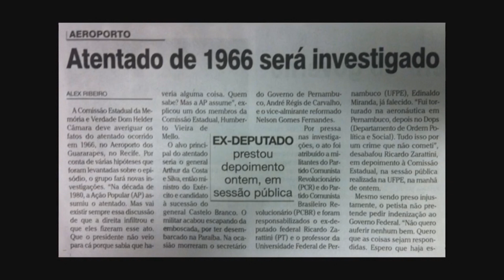Doc. Manoel Lisboa